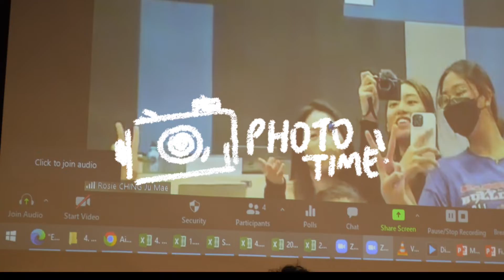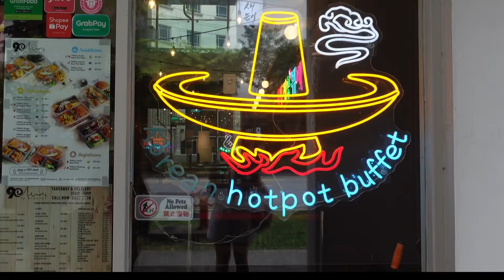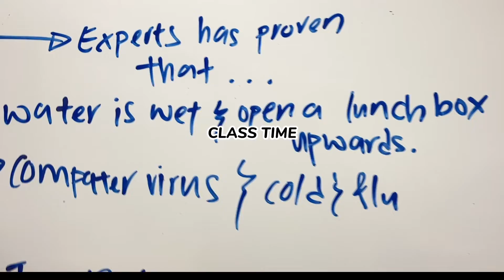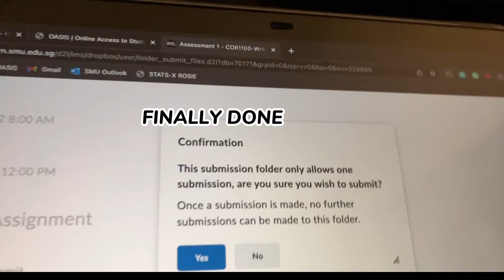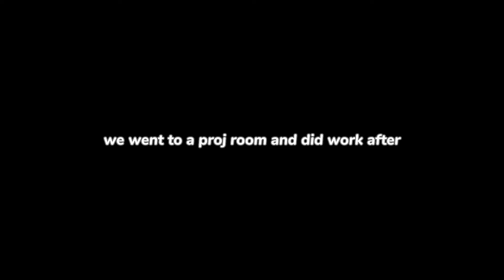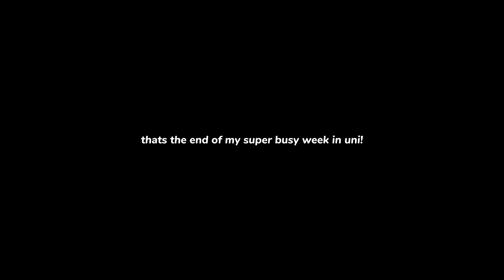Freshman dairies #2: first presentation & project submission week in SMU 📚📝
this was filmed on WEEK 4... university became busy so quickly, my submissions and presentations just happened to clash on the same week:"" glad I survived

hope you enjoyed the video :) finals are coming next month which means winter break too!! hang tight!!
[Filmed on sony ZV-1 & Iphone]